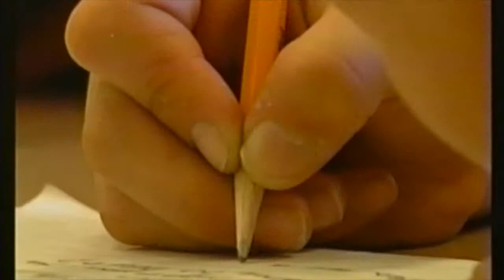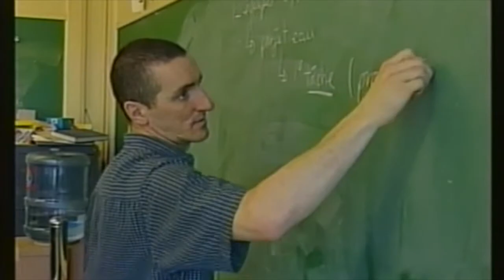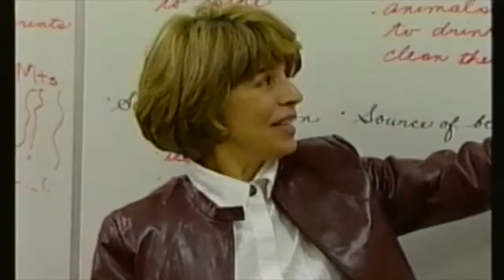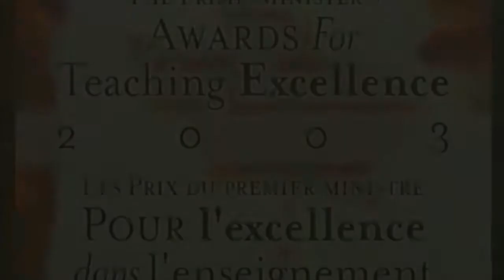Prime Minister's Award - 10th Anniversary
This video is about the Prime Minister's Award but is not the ceremony itself - it contains information on the winners